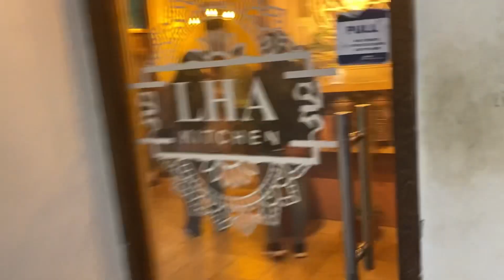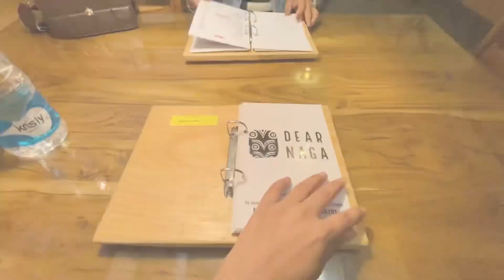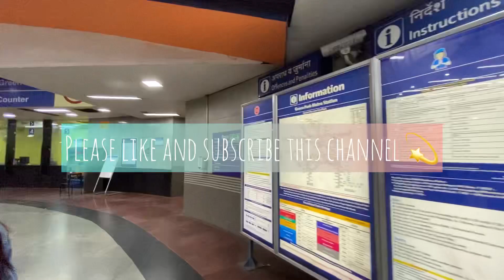Exploring mini northeast hub in Delhi- Humayunpur, Safdarjung, Delhi/Living alone Diary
Location- Safdarjung, Humayunpur
Metro station - Green park
Restaurant- Dear Naga